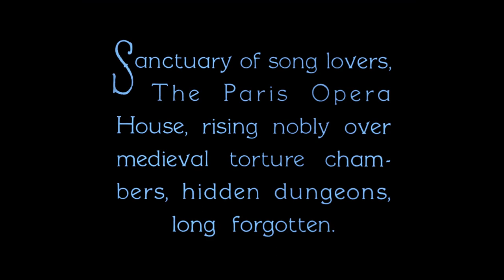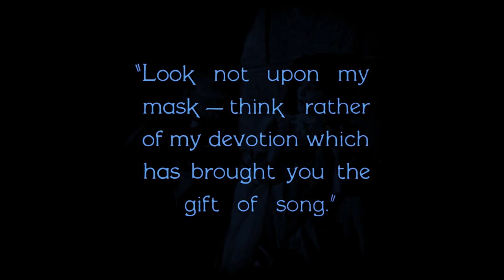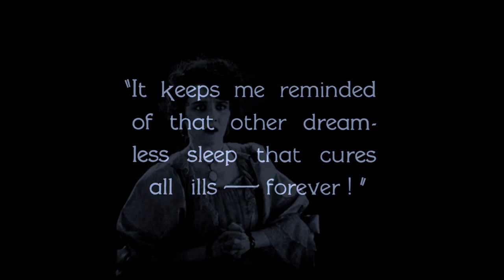BUCKETHEAD - ANGEL MONSTER music video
Electric Tears - Angel Monster by Buckethead (fanmade music video)

The Unofficial Buckethead Drive-In Movie Theater - An ongoing open-fan-letter to the genre-melding multi-instrumentalist and expressive experimental artist. Variety & versatility focused creative-freedom-appreciation exploration of Bucketheadland through amateur editing efforts to represent personal experiences of music: “what I see when I hear music—thoughts loosened and set free by the spell of sound.”

The Phantom ~ escapee from Devil's Island for the criminally insane, "angel of music", and "a monster - a loathsome beast!"

Electric Tears (2002) Written, composed, and arranged by Buckethead [Genre: Rock, Style: Classical, Alternative Rock, Experimental, Acoustic, Ambient, New Age, Blues, Jazz]
The Phantom of the Opera (1925 Lon Chaney, Rupert Julian, Edward Sedgwick, Ernst Laemmle, based on the 1910 novel Le Fantôme de l'Opéra by Gaston Leroux) [Silent, Universal Monsters, Romance, Mystery, Classic Horror]
Electric Tears album cover - artwork, design by Russell Mills

Exceptions to the Digital Millennium Copyright Act allow the circumvention of copy protection on Blu-Rays, DVDs, and material distributed online for fair use of video clips for certain noncommercial uses such as video remixes. The creation of fan videos requires intermediate digital copying and processing in order to produce the creative and transformative final product, therefore that intermediate copying performed to facilitate fair use, constitutes fair use. Transformative uses are those that add something new, with a further purpose or different character, and do not substitute for the original use of the work. Clips are used creatively on this channel and no profit is made. This video has no negative impact on the original works, rather, it strives to promote the originals. This channel is a personal project NOT created for profit or self-promotion. This channel IS NOT monetized and WILL NOT be monetized. ANY/ALL ad revenue from this video paid to copyright owners (usually Tunecore on behalf of Hatboxghost Music - Buckethead), however, this amount is negligible and is in no way a substitution for directly supporting independently produced, self-released music by Buckethead on Bandcamp. PLEASE SUPPORT THE ARTIST: music.bucketheadpikes.com

This channel is inspired by and intended as a tribute to Buckethead - as well as Brewer, psticks, Frankenseuss, and everyone who has contributed their talent, skill, artwork, imagination, and dedication to creating, maintaining, and expanding the park.

-THERE IS NO MASK-